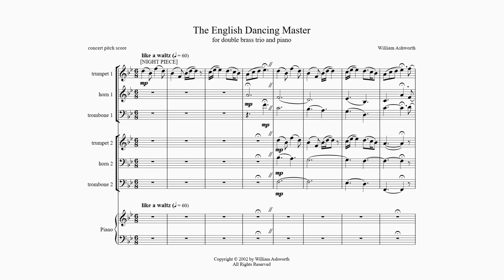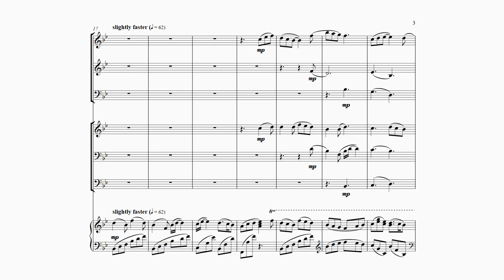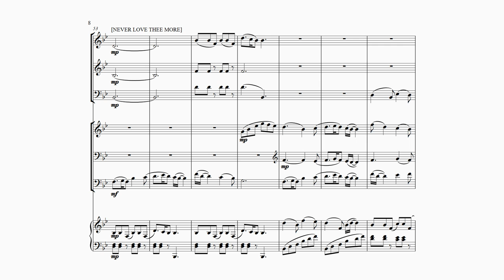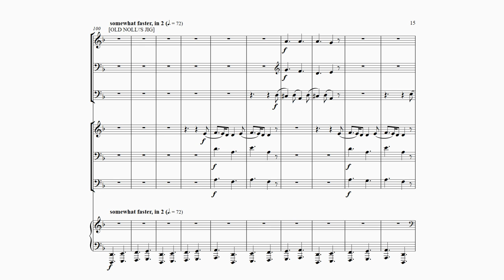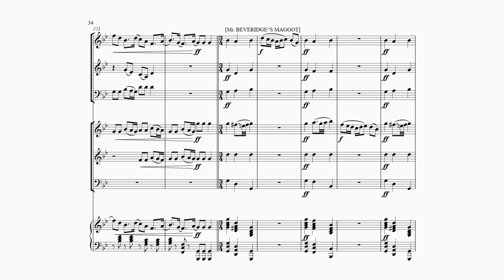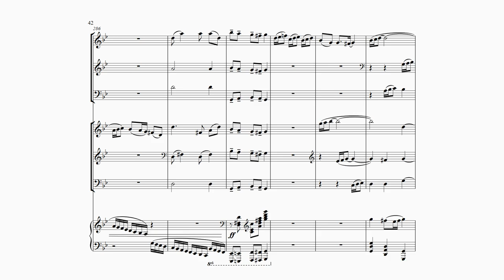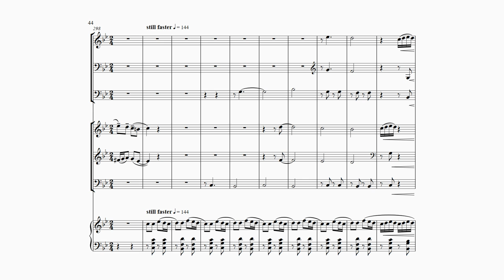The English Dancing Master: music for double brass trio and piano, by William Ashworth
This fantasia on country dance tunes collected by John Playford for his 1651 collection, "The English Dancing Master", was written in 2002. To emphasize the antiphonal nature of the work, the piano should be placed at center stage with one trio to each side. Tunes (in order of appearance) are Night Piece; Never Love Thee More; Old Noll's Jig; Goddesses; and Mister Beveridge's Maggot.